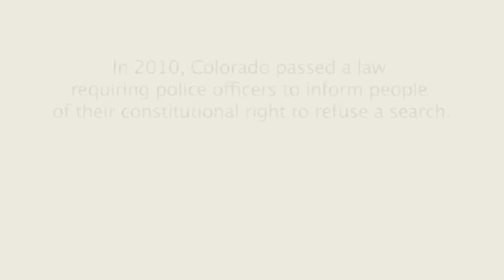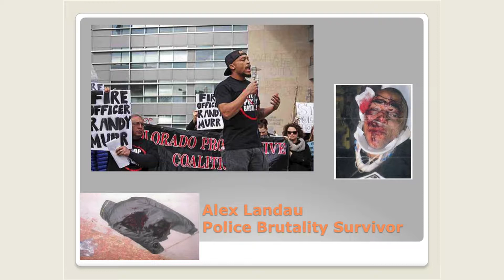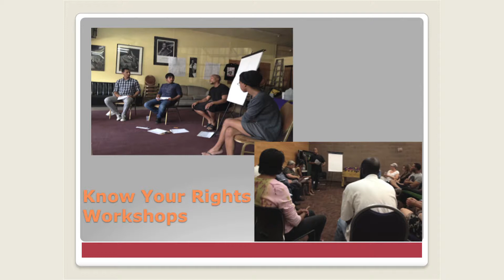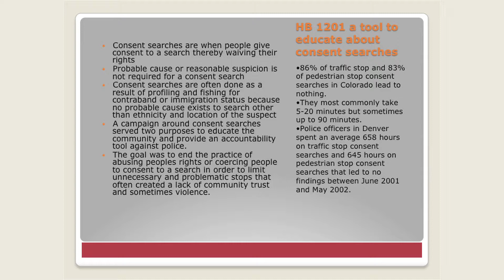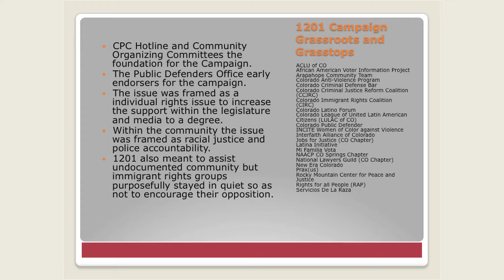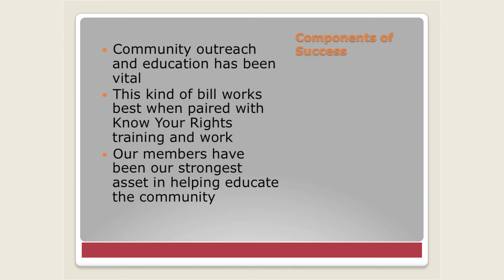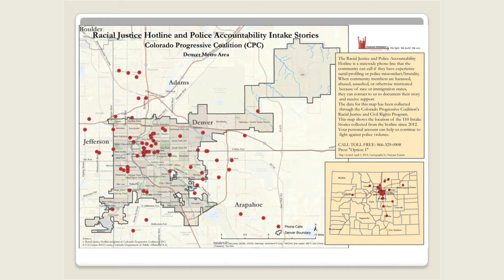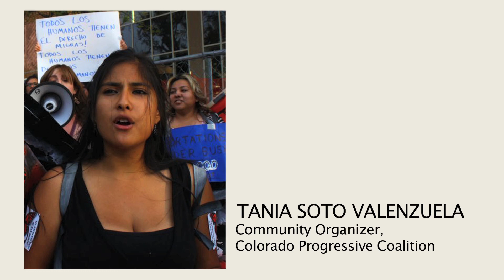Consent To Search: A Case Study of Colorado's Policing Policy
Presented by the Alliance for a Just Society's "Beyond Cell Blocks & Border Stops" webinar series.